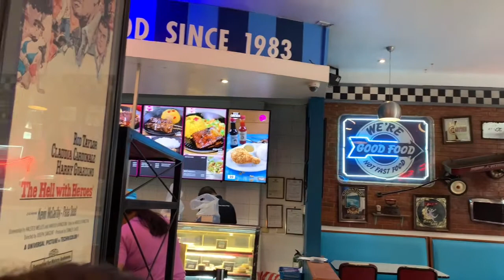Family Travel Vlog (part 1)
Reupload mga kaibigan, na copyright 😂